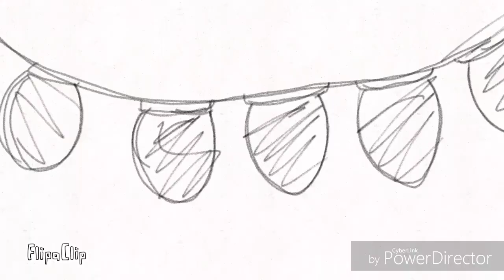Another Wip bruh (Some Flashing)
Hhh, I'm ready for chrimaaaa.
Hopefully I wont give up on this.

Yay, more pain for my necc.
Also, If were one of the people who asked me to draw em something, please wait, One of ya didn't ask and were just like "Draw me plz"
Sjksksksjskdjd, ask, don't tell.

I'm wanting to do my own stuff and if ya cant wait then I wont draw ya'll at all.
Not being rude, just doing what helps me.:P

Made her up for this animation.
Maybe a meme??
Idk.